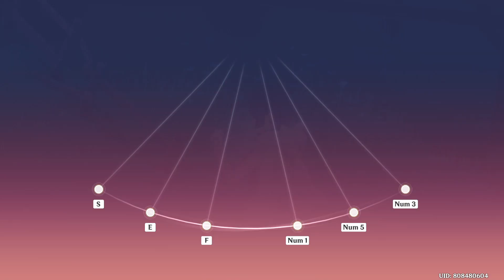[Genshin Impact] 4.6 - Iridescence Tour - Lustrous Trick (Normal) - 100%/Canorus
Archival videos of Genshin's rhythm game events